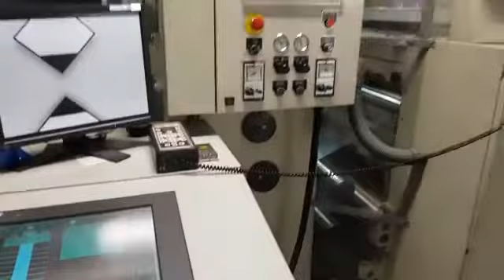FL593 | SCHIAVI SIGMA - 8 colors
Uesd flexo 8 colours gearless year 2002